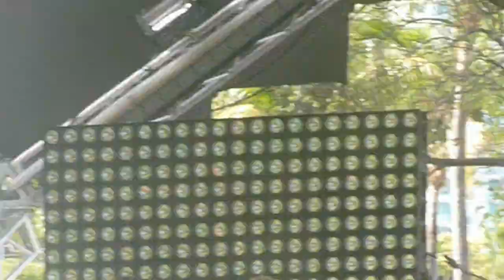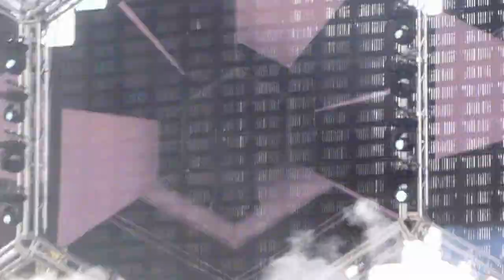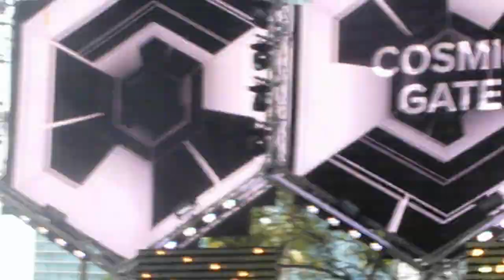Cosmic Gate - Exploration of Space (Back 2 The Future Remix) - ASOT 550 Miami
Cosmic Gate - Exploration of Space (Back 2 The Future Remix)
A State of Trance 550
Bayfront Park - Miami, FL 3.25.12